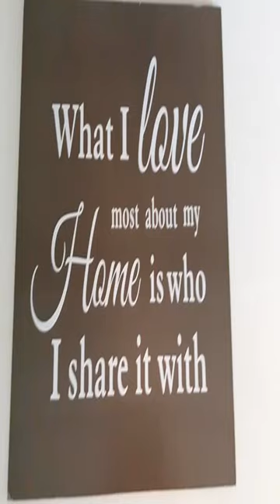Het Woonrijk - Bennekom - Netherlands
Het Woonrijk hotel city: Bennekom - Country: Netherlands

Address: Edeseweg 20; zip code: 6721 JW

Offering a terrace and views of the garden, Het Woonrijk is situated in Bennekom in the Gelderland Region, 39 km from Utrecht.  Certain units include a seating area where you can relax. You will find a coffee machine in the room.

 -- L’établissement Het Woonrijk est situé à Bennekom, à 39 km d’Utrecht.  Certains logements comportent un coin salon où vous pourrez vous détendre. Plusieurs donnent sur le jardin ou la ville.

 -- El Het Woonrijk está situado en Bennekom, a 39 km de Utrecht.  Algunos alojamientos incluyen una zona de estar, mientras que otros ofrecen vistas al jardín o a la ciudad. El Het Woonrijk proporciona WiFi gratuita en todas las instalaciones.

 -- Das Het Woonrijk in Bennekom in der Region Gelderland befindet sich 39 km von Utrecht entfernt und bietet eine Terrasse sowie Gartenblick.  Alle Zimmer sind mit einem Flachbild-TV ausgestattet.

 -- Het Woonrijk biedt een terras en uitzicht op de tuin. Het ligt in Bennekom, in Gelderland en op 39 km van Utrecht.  Sommige accommodaties hebben een zithoek waar u kunt ontspannen na een lange dag. U vindt er tevens een koffiezetapparaat.

 -- L'Het Woonrijk sorge a Bennekom, a 39 km da Utrecht.  Alcune camere presentano un'area salotto, ideale per i vostri momenti di relax, e/o la vista sul giardino o sulla città, mentre tutte sono dotate di TV a schermo piatto con canali via cavo.

 -- Het Woonrijk住宿加早餐旅馆位于宾尼哥姆（Bennekom），提供覆盖各处的免费WiFi。  部分客房设有休息区，供客人放松身心。每间客房均配有平板电视、咖啡机、共用浴室、浴袍以及免费洗浴用品。  住宿加早餐旅馆设有共用厨房。  Het Woonrijk住宿加早餐旅馆距离乌得勒支（Utrecht）40公里，距离登博斯（Den Bosch）43公里，距离埃因霍温机场（Eindhoven Airport）63公里。

 -- Отель типа «постель и завтрак» Het Woonrijk находится в городе Беннеком в провинции Гелдерланд, в 39 км от Утрехта. В распоряжении гостей терраса. Из окон открывается вид на сад.  В некоторых номерах есть гостиная зона для отдыха.